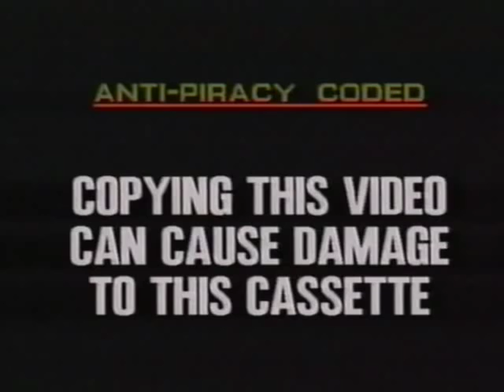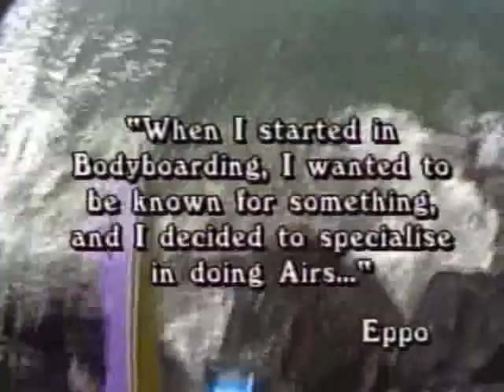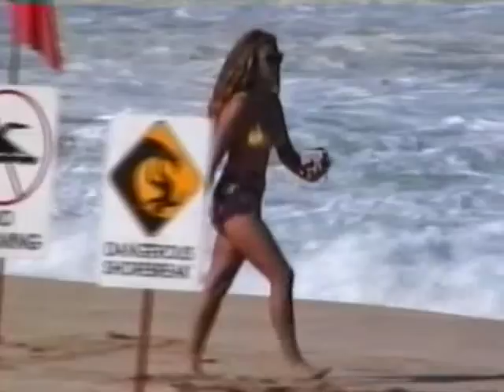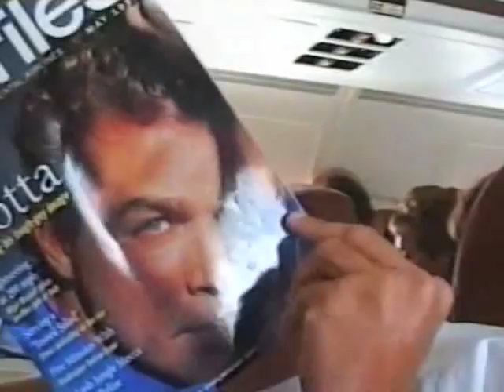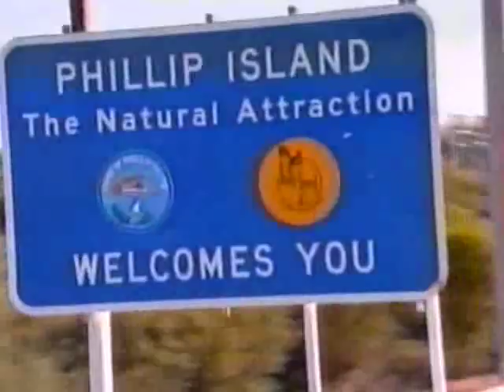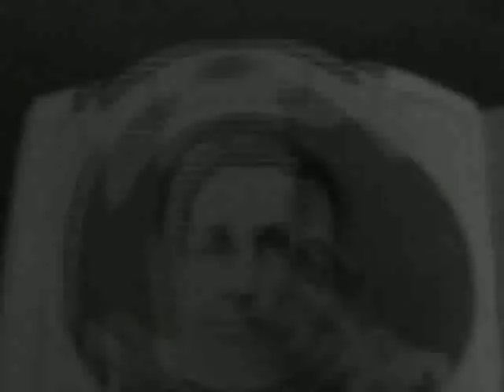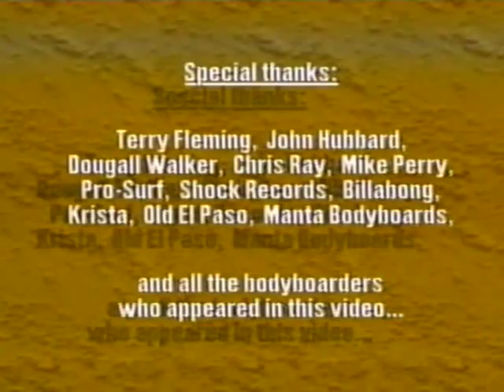Eppos Freak Show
Starring - Eppo, Tamega, Wingnut, Lanson Ronquilio, Jay Reale, Nugget, wazza, Kainoa McGee, Seamus, Brian Press. Follow Michael "Eppo" Eppelstun and his freinds on a twisted and innovative ride to the world's best waves. Hawaii, Shark Island, Bali, Texas, Phillip Island, Angourie and the notorious Banzai Pipeline. Chris Stroh production.